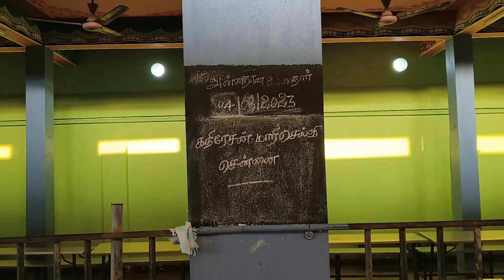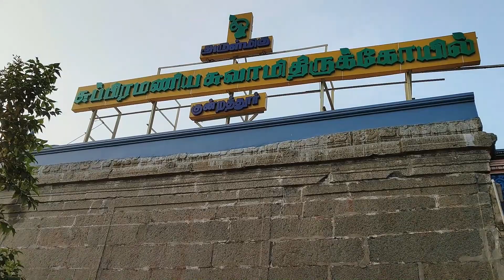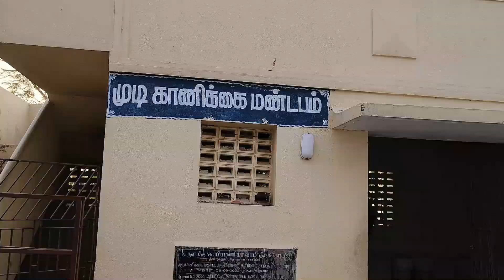Kundrathur Murugan Temple